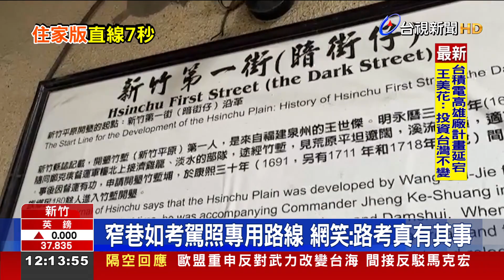路考「直線7秒」住家版？新竹第一街窄巷暴紅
來看到這條超窄巷弄！地點就在新竹市東門街，由於巷弄寬度不大，兩旁還畫了黃線，有民眾覺得跟考機車駕照時的「直線7秒」關卡很相似，忍不住直呼是「住家版的直線7秒」!